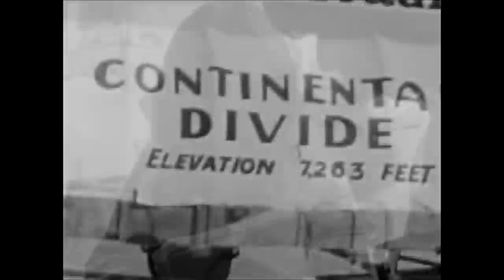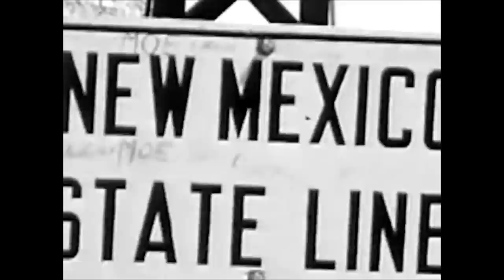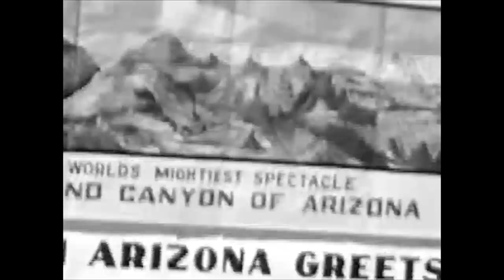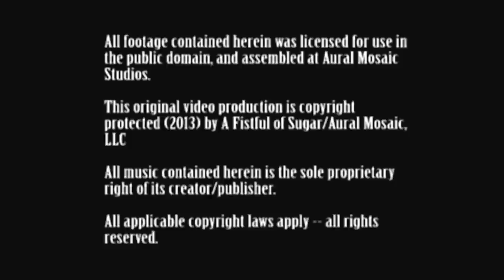A Fistful of Sugar - "Brother Brother"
A track from A Fistful of Sugar's full-length studio album "Perspicacity", available January 2014.  Made with clips from the Prelinger Archives.